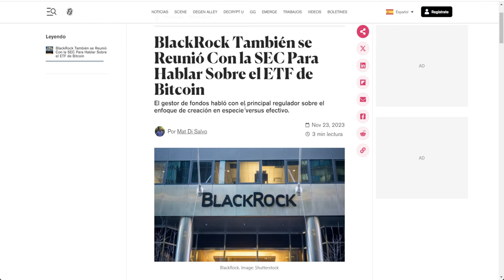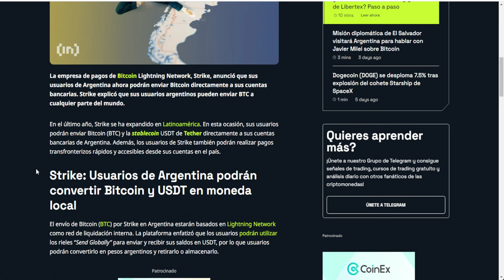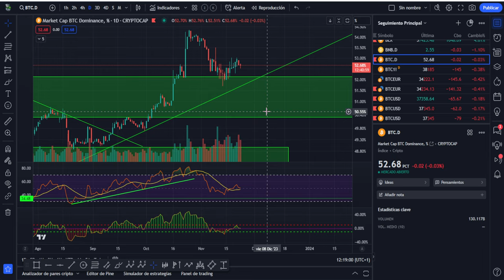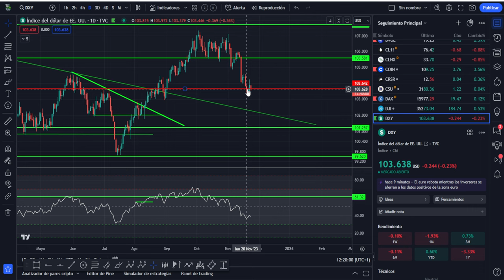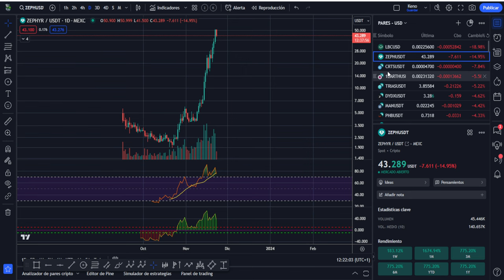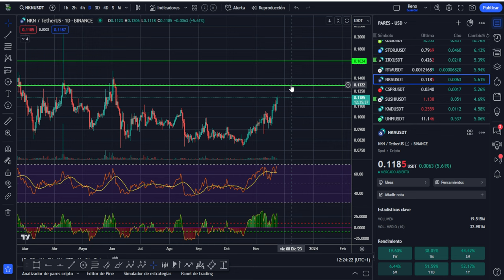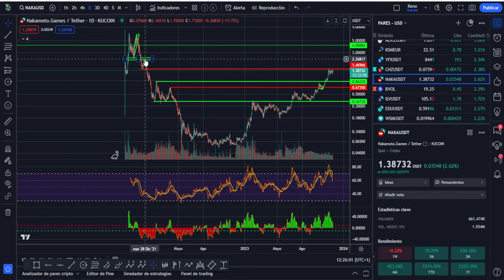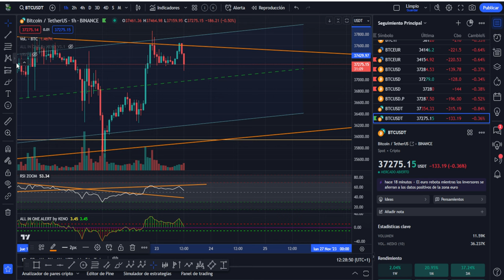🚀 BITCOIN PREPARADOS? 💥 ANÁLISIS DE BITCOIN Y CRIPTOS 💥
Sea cual sea tu estrategia, debes estar preparado para estos acontecimientos que pueden marcar las próximas semanas.